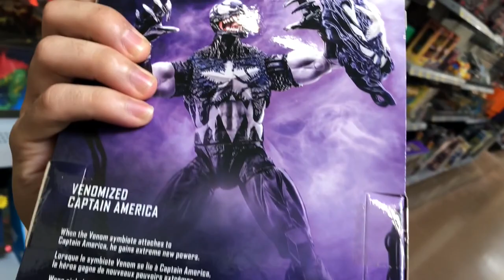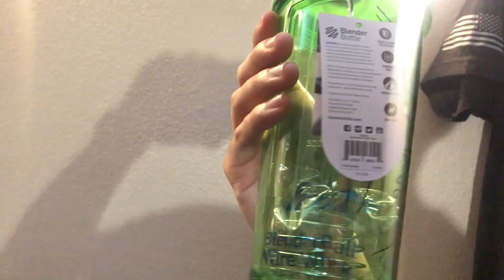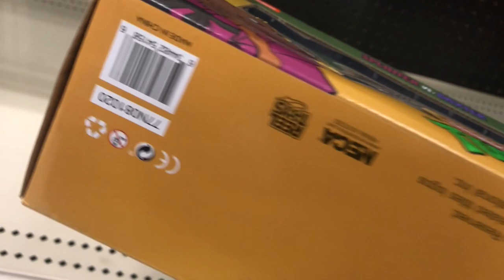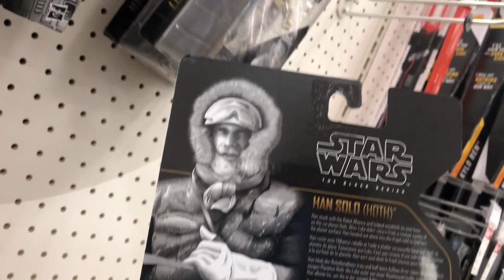NEW STAR WARS ARCHIVE! LAST HUNT OF 2020| BLACK SERIES | MVL | TOY SEARCH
TOYCO!